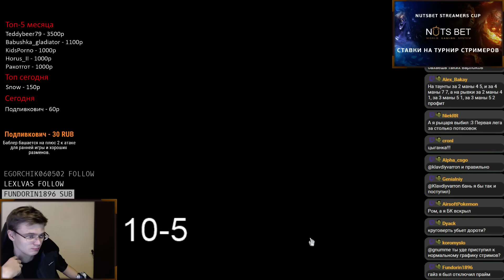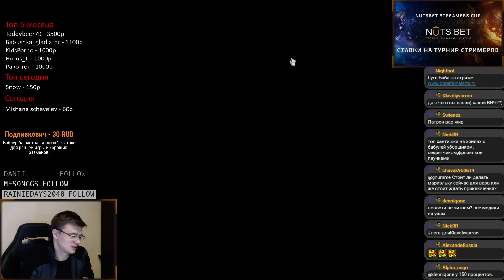Потасовка Дорога из желтого кирпича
Hearthstone